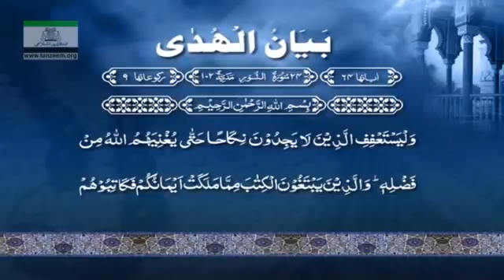English tafseer/Bayan ul Huda | Surah MOMINOON 78 To Surah AN NOOR 38 | By Dr Israr Ahmed 74/114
English tafseer/Bayan ul Huda by Dr Israr Ahmed in english. Part 74/114